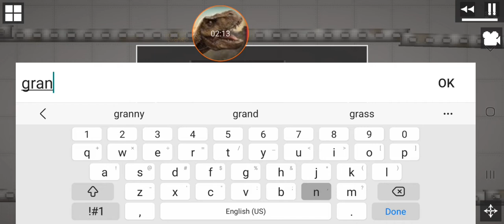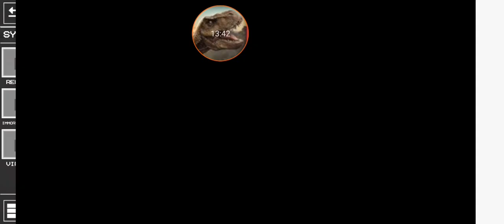Granny melon playground trap in house!